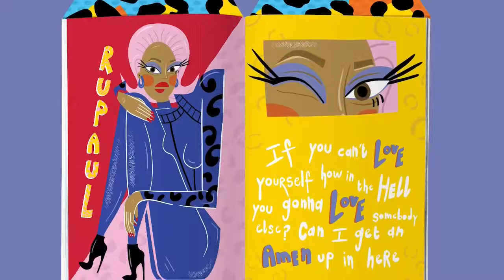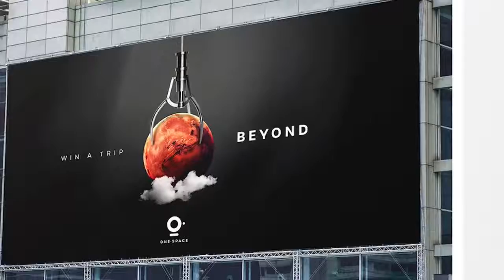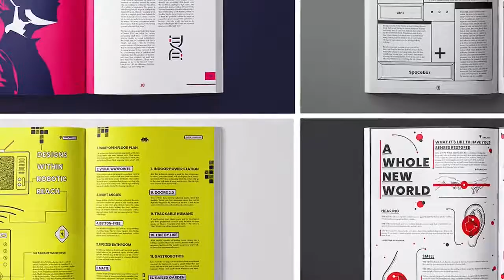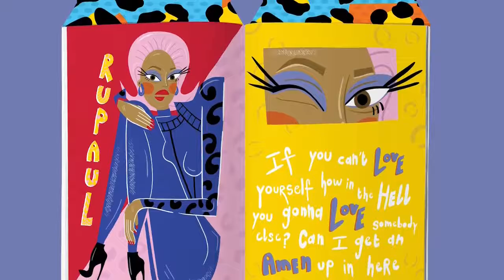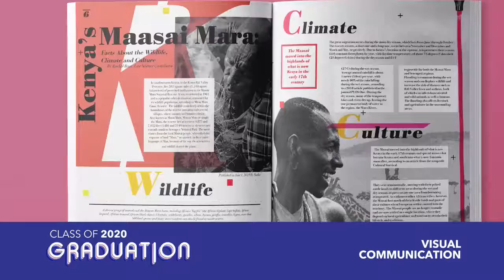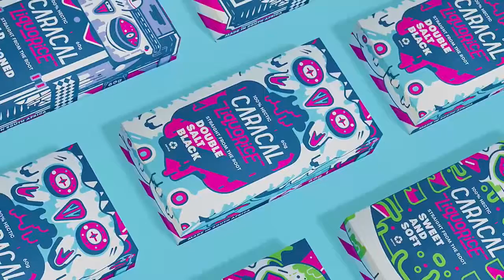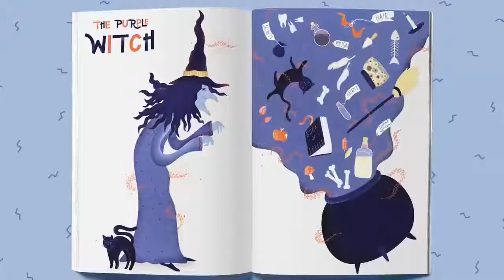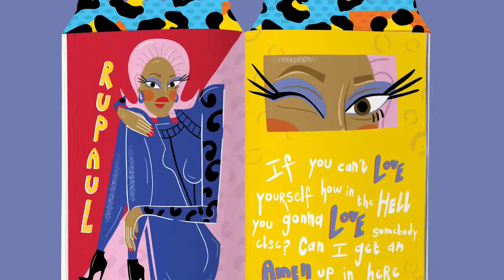Class of 2020 🎓 Visual Communication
Congratulations to the Visual Communication Graduates. 🎓